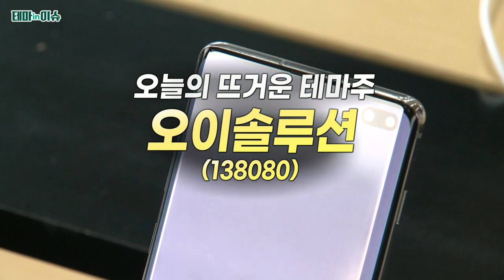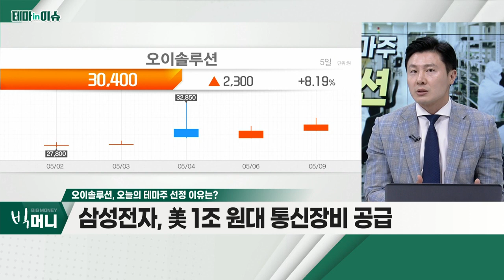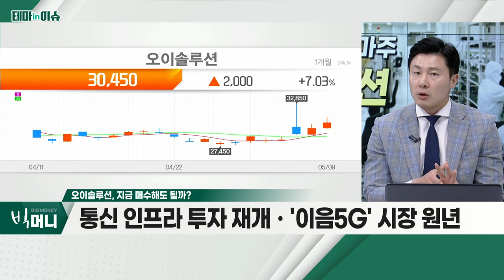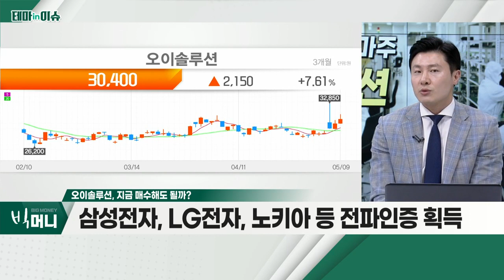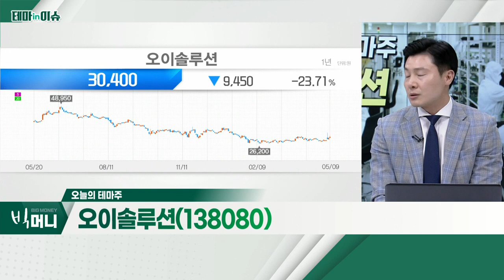오이솔루션(138080)... 삼성전자, 美 1조 원대 통신장비 공급_테마IN이슈 (20220509)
오이솔루션(138080)
- 삼성전자, 美 1조 원대 통신장비 공급
- 다산네트웍스ㆍ에이스테크 등 동반 강세